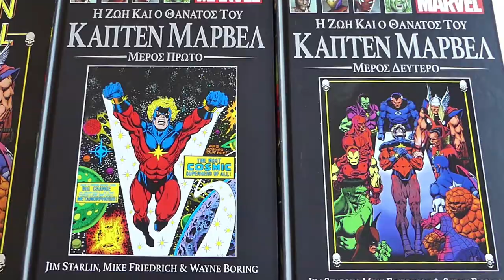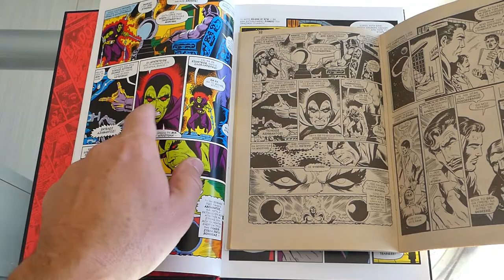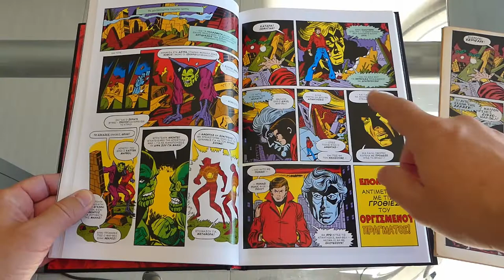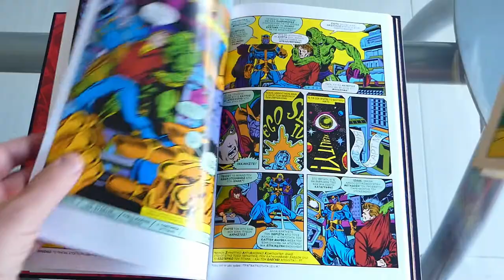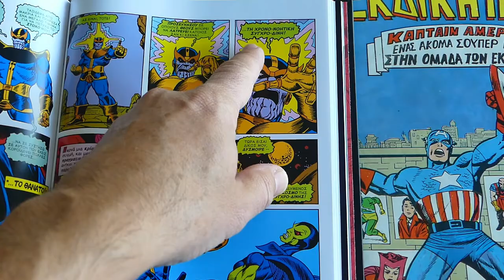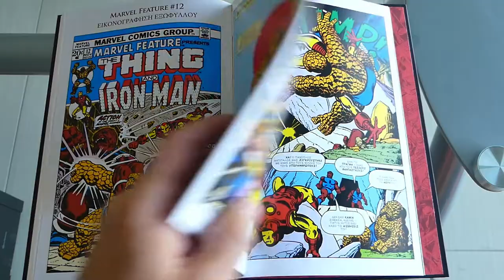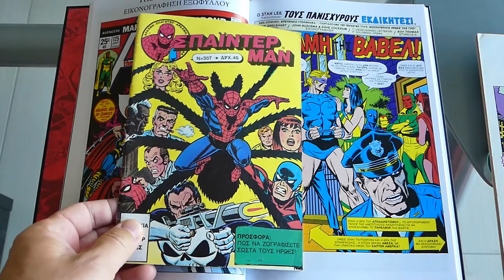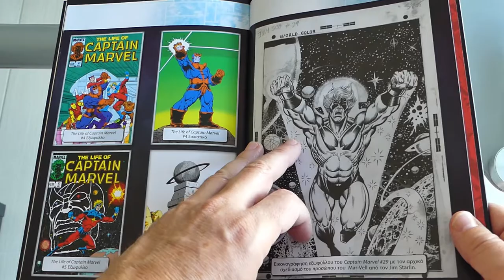Captain Marvel - Ελληνικές εκδόσεις | Comics World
Comics World #8

Παρουσίαση των ιστοριών του Captain Marvel που έγραψε και σχεδίασε ο Jim Starlin.
Βλέπουμε τις εκδόσεις του Καμπανά, της Μαμούθ και την τελευταία κυκλοφορία τους στην επίσημη συλλογή graphic novels Marvel (τόμοι 80, 81).